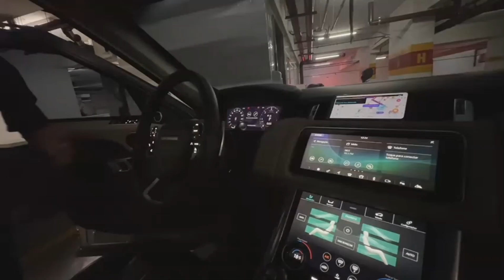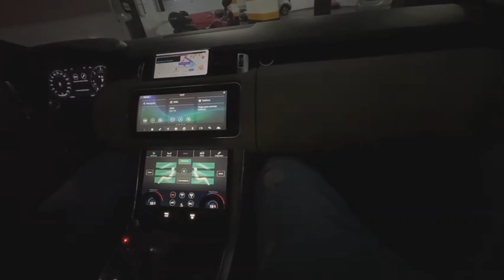(MAUMAU ZK) FALA PARA (JON VLOGS) QUE NÃO PULAR DE PARAQUEDAS NEM PÓ UMA LAMBORGHINI...